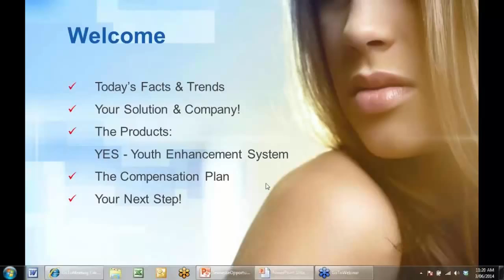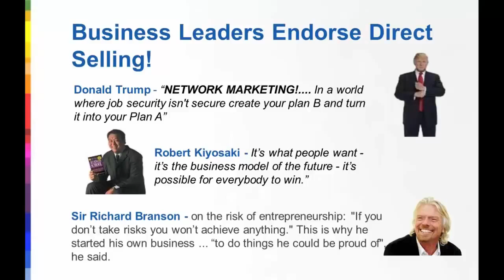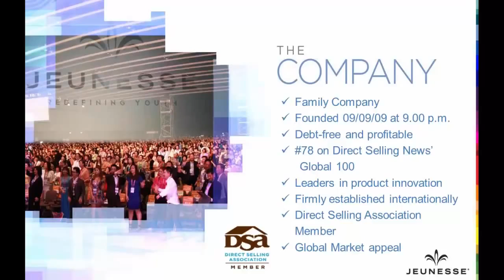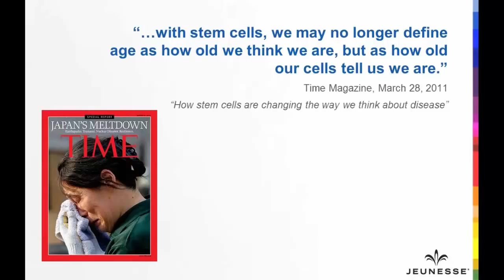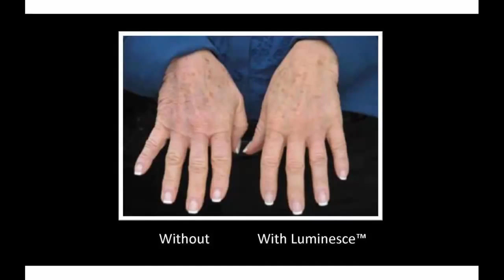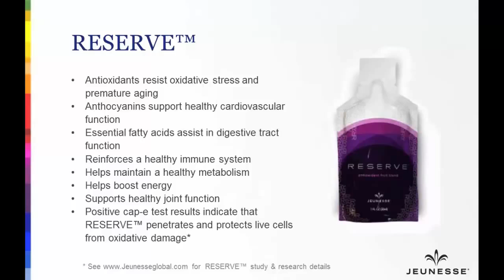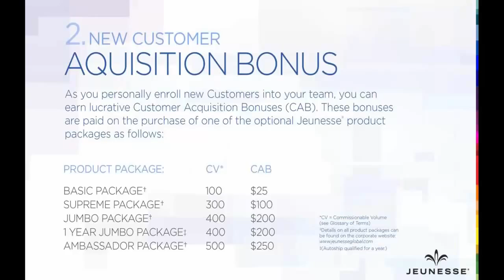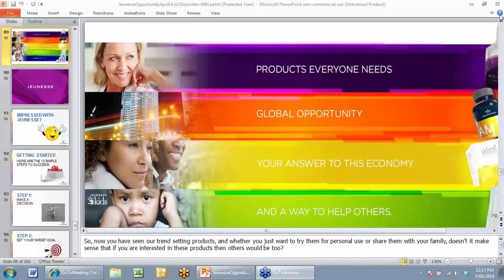Opportunity Webinar with Lyndon Biernoff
Lyndon is easy to listen to and is the #1 Diamond in Jeunesse and happens to be my upline diamond - and soon to be yours too. Hear the COMPLETE presentation from him. Then watch his training in the following video.